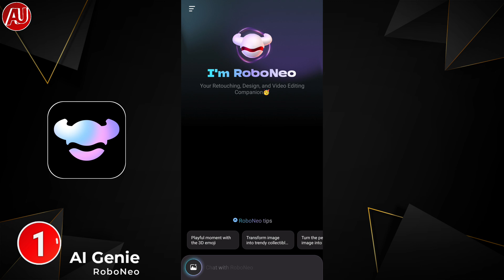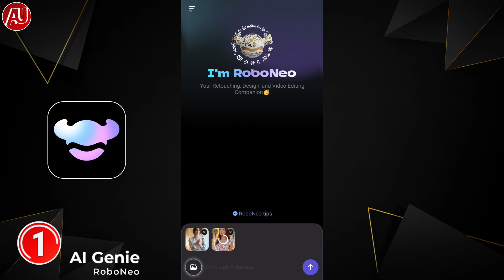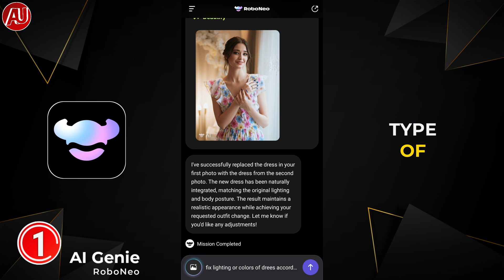Best AI Auto Video Editor App - AI Agent Magic 🪄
Best AI Auto Video Editor App. New free video editing app, it leverages ai to edit videos very professional. This app is full of creativity, can do almost anything you want in 1 click. Roboneo is creative AI agent that supports natural language interaction for image editing, image generation, video production, video creation, and other design needs. Video and photo both supported in this AI roboneo agent for any type of editing as well you can generate ai video and photo HD high quality.